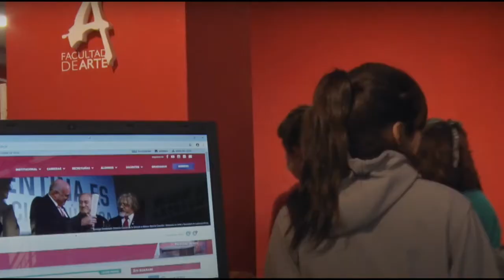Lado B | Capítulo 1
Proyecto seleccionado y financiado en la "Convocatoria a realizaciones audiovisuales propuestas por graduadxs y estudiantes de posgrado de la Facultad de Arte" impulsada por la Maestría en Arte y Sociedad en Latinoamérica a través de su Comisión Académica de Posgrado.

Esta instancia de realización de audiovisuales, surge con la voluntad de estimular la creación artística y la reflexión social, como así también brindar la posibilidad de que miembros de la comunidad de la Facultad de Arte accedan a la producción y concreción de proyectos artísticos.

Realización audiovisual: María Eugenia García